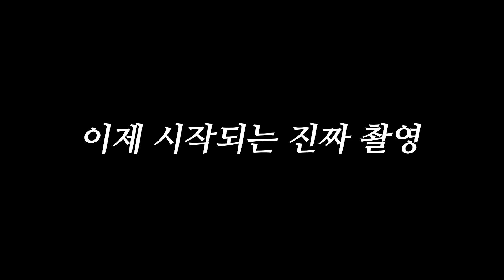[몰카] 맨날 허락없이 내 옷 입는 친구집 찾아가서 옷 다 찢어버리깈ㅋㅋㅋㅋㅋㅋ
멋쟁이 타투 옷입히기 메종 자라 한 z플립 결혼식 놀래키기 마포 모음 귀신 외국 소리 게임 효과음 강아지 고양이 벨리곰 더블비 에어혼 개 놀리기 좋은 노래 이모티콘 도네 마술 모과 재밌는 남자친구 여자친구 친구 형 동생 참교육 옷 잘입는법 개는법 리폼 정리 하울
주름 그리기 갈아입기 01커플 공대생 김하나